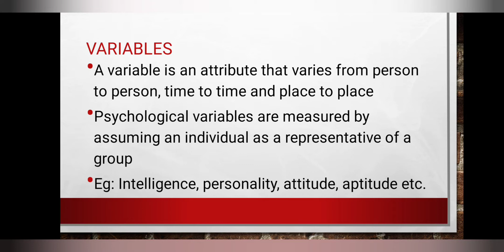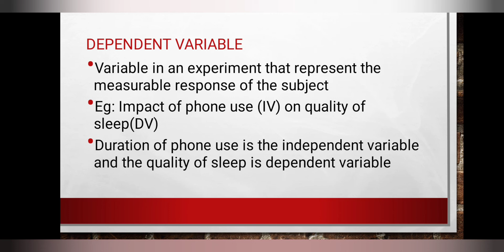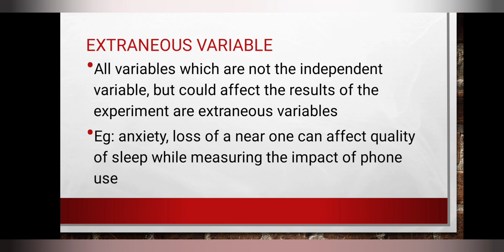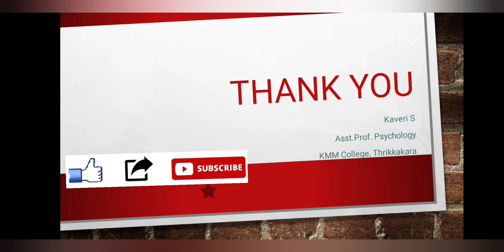Variables : Independent, Dependent, Extraneous